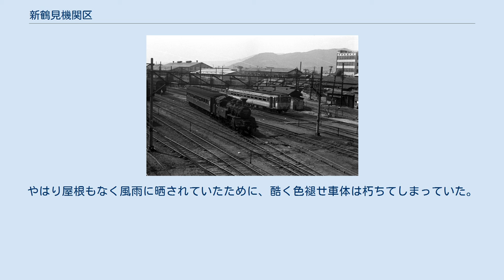新鶴見機関区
新鶴見機関区（しんつるみきかんく）とは、神奈川県川崎市幸区の新鶴見信号場構内にある日本貨物鉄道（JR貨物）の車両基地・乗務員基地である。
管轄下に本機関区の分所であり運転士が所属する甲府派出がある。
かつては東京都八王子市に八王子派出があったが、2008年に甲府派出と統合、廃止された。
また、2001年に川崎機関区を統合して川崎派出としていたが、2016年に本区に統合し、廃止された。
 「新」 - 新鶴見を意味する「新」から構成される。
 ※ 「新」の区名札は本来当機関区の所属を示すものであるが、東日本旅客鉄道（JR東日本）新津運輸区所属の機関車C57形180号機にも同様の区名札が使用された。
 原則電気機関車のみが配置され、関東地方の幹線を中心に高速貨物列車などの牽引にあたる。
 2021年3月現在の配置車両は以下のとおり。
 新鶴見機関区川崎派出（しんつるみきかんくかわさきはしゅつ）とは、過去に神奈川県川崎市川崎区の東海道本線貨物支線（通称：東海道貨物線）川崎貨物駅構内に設けられていた新鶴見機関区管轄の車両基地である。
業務の一部を神奈川臨海鉄道に委託していた。
2016年（平成28年）3月31日付で廃止となり、ディーゼル機関車の検修業務は本区に統合された。
 略号は「新」であった。
なお、川崎機関区時代は「川」であった。
 ディーゼル機関車が配置され、主に関東地方の貨物駅で貨車の入換作業などを行っていた。
 新鶴見機関区甲府派出（しんつるみきかんくこうふはしゅつ）とは、山梨県甲府市にある新鶴見機関区管轄の乗務員基地である。
 昭和41年7月の甲府機関区。
当時まだ甲府以西が未電化で、電気機関車と蒸気機関車の付け替えを行なっていた。
 かつては同所に甲府機関区（こうふきかんく）があり、中央本線の全面電化前は同区で電気機関車と蒸気機関車の交換を行なっていた。
全面電化後も笹子峠等の勾配対策や身延線用にEF64形が配備されていたが、国鉄末期の合理化や駅周辺整備のため1984年に甲府運転区に組織の改編が行われ、同時に貨物駅も竜王駅に集約されている。
1985年3月改正により身延線用として残っていたEF64 56・57の配置もなくなった。
その後、新鶴見機関区に吸収され、同派出のみが残された。
機関区の線路は1990年頃に撤去され、甲府駅北口にある当時の機関区事務所が東日本旅客鉄道（JR東日本）甲府総合事務所（甲府運輸区が入居）として唯一当時の名残を残していたが、再開発に絡みその後総合事務所は移転し、機関区時代からの建物は閉鎖・解体された。
 甲府機関区時代に配置されていた機関車 運転士見習他の訓練車として使用されている。
 長らく現地に保存されていたものの2015年11月29日に搬出されている。
 構内に静態保存されていたが、屋根がなかったことから、酷く色褪せ車体は朽ちてしまっていた。
2007年末に解体された。
 上記のDE11形の隣に静態保存されていた。
機関車本体に加え、ラッセルヘッドが一端頭、二端頭ともに装着されていた。
やはり屋根もなく風雨に晒されていたために、酷く色褪せ車体は朽ちてしまっていた。
2007年末にDE11形とともに解体された。